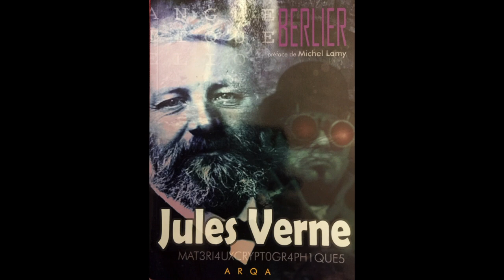Jules VERNE/Maurice LEBLANC et le secret du triangle Rennes-le-Château/Bugarach/Arques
Séminaire Initiés de la littérature et le secret du Triangle Audois qui aura lieu les 5 et 6 juin 2020 à Rennes-les-Bains : Thèmes évoqués les Sociétés Secrètes d'aujourd'hui et d'hier - les auteurs comme Jules VERNE, Maurice LEBLANC (créateur d'Arsène Lupin) initiés et initiateurs d'un grand Secret - avec JP Monteils/M Lamy/P Berlier/F Marie/Ulpian/JP Garcia/JY Tournié/Kris Darquis.. organisation Heuristique Occitane Resurgente partenariat Gazette de Rennes-le-Château. (KD)

Vous avez apprécié cette vidéo. Vous pouvez soutenir la WebTV en la parrainant en cliquant sur ce lien

IMPORTANT : Une fois abonné à la Gazette de Rennes-le-Château TV, cliquez sur la cloche à droite du bouton "Abonné" et sélectionnez « TOUTES » pour être informé de TOUTES les mises à jour !!!

Vous découvrirez tous les reportages, toutes les interviews, toutes les études de la Gazette de Rennes-le-Château via ce lien